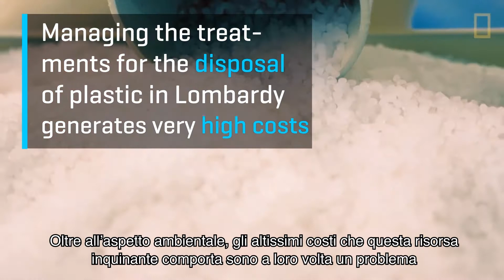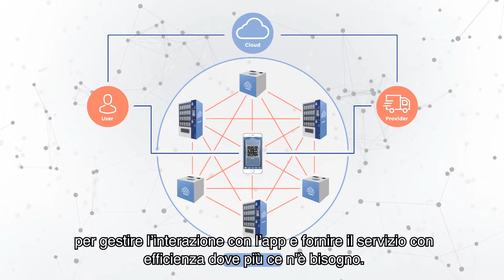MayorBlue - MILANO CITTÀ D'ACQUA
Service designed by the students: CERRATO VINCENZO LORIS, ROMAGNOLI GINEVRA, SINA SABET, WANG HE
within the course PSSD Studio 2 titled "A Resilient City - Designing services for the future of Milan" around the topic MILANO CITTÀ D'ACQUA.
Master of Product Service System Design | Politecnico di Milano | A.Y. 2017/18
Proff. Anna Meroni, Daniela Selloni, Stefana Broadbent
Tutors: Luca Molinari, Martina Rossi